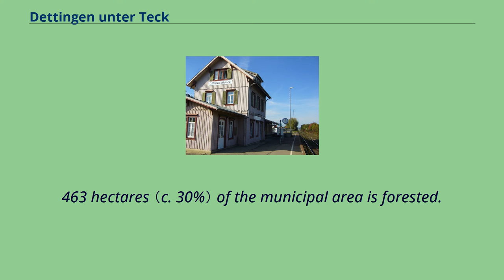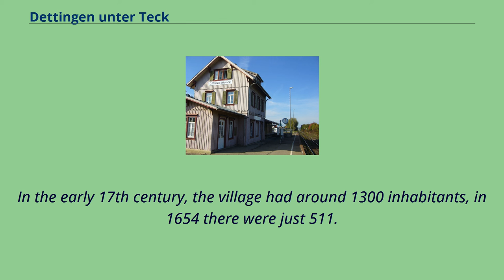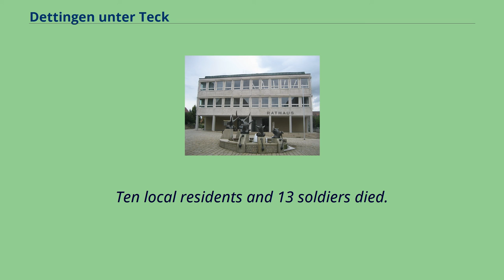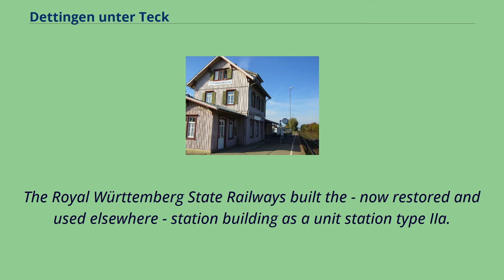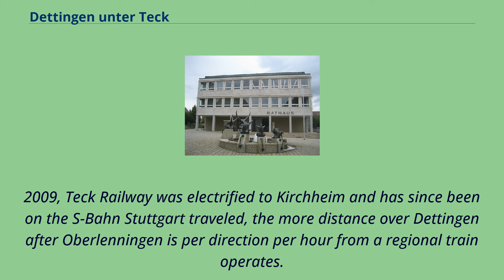Dettingen unter Teck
Municipalities_in_Baden-Württemberg
Esslingen_(district)
Dettingen is a municipality in the district of Esslingen in Baden-Württemberg in southern Germany.
View from the Teckberg of Dettingen and Kirchheim Dettingen is located 40 km southeast of Stuttgart and 4 km south of Kirchheim unter Teck at an elevation of between 329 to 520 metres.
463 hectares （c. 30%） of the municipal area is forested.
The village lies at the foot of the Teckberg （775 m）, hence the second part of its name.
Dettingen 1683/1685 in Kieserschen forest stock book The Lauter valley show evidence of settlement from ancient times.
The Lautertal Limes, a Roman border fortification known colloquially as the Sybillenspur, runs through the middle of the valley and the village.
South of today's village lies the Roman fort of Dettingen unter Teck.
Dettingen was first mentioned around 1100.
Unusually, there is a high number of castles and noble family seats on its territory - no less than six.
None of the castles has survived; they were all demolished in the early Middle Ages.
The resident noble families had the majority of manorial rights on the Dettingen estates.
Suzerainty over Dettingen was exercised by the House of Württemberg from as early as 1381; in 1415 brought the Württembergs gave rights to the local lords.
Dettingen's vintners were active during the German Peasants' War of 1525.
During the Thirty Years' War the village was badly damaged, its population was reduced by war and plague to around one third.
In the early 17th century, the village had around 1300 inhabitants, in 1654 there were just 511.
The settlement was slow to recover; the Napoleonic wars of the 17th century dealing it another setback.
In 1715, 160 farmsteads were uninhabited and 300 acres of fields and vineyards lay fallow.
In 1803, Dettingen had about 1800 inhabitants.
In 1939, the Schempp-Hirth ae...